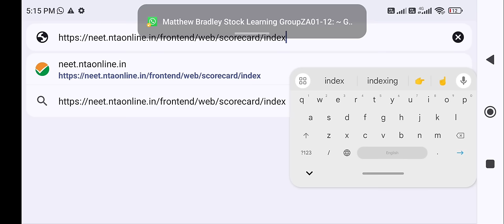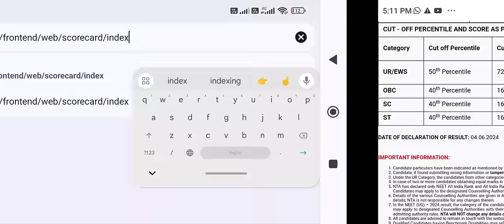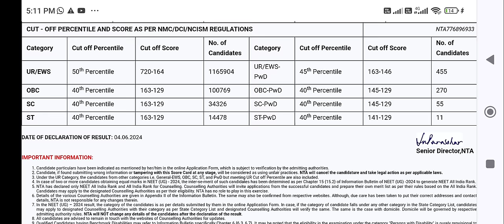NEET 2024 result declared !! Unexpected Rank !! Very very high rank !! Category wise cutoff by NTA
NEET 2024 result link